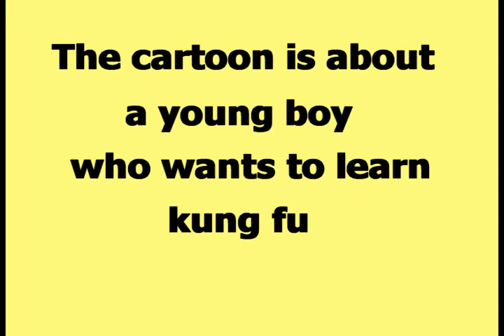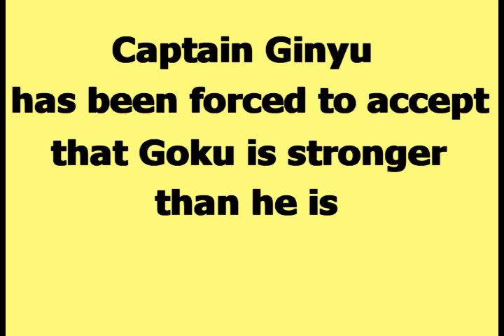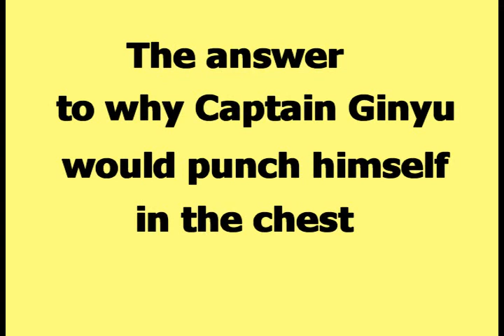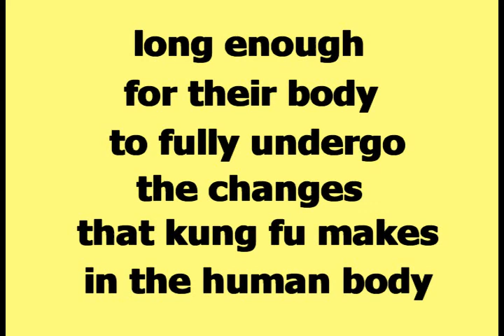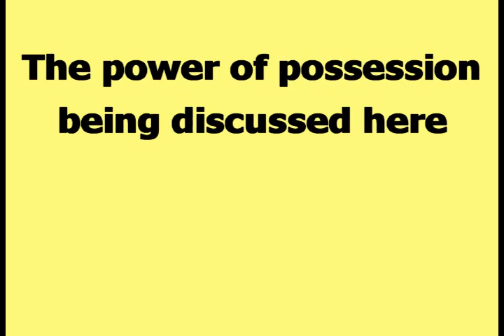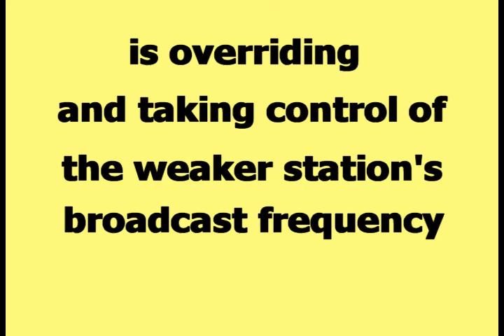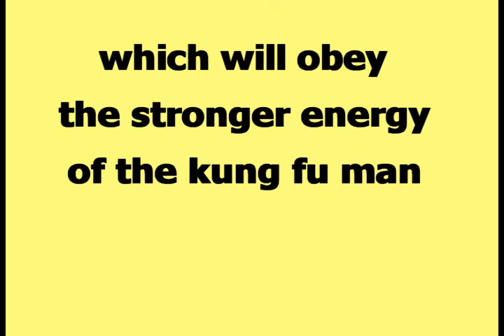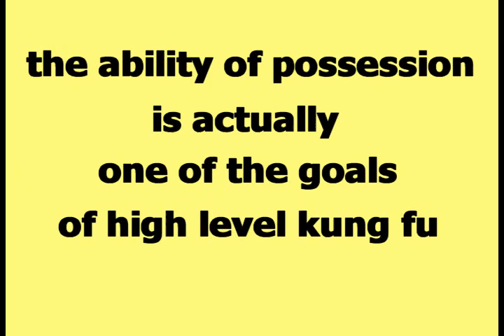Dragonball Z teaches real life kung fu information video 04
This is the 4th video in the series titled Dragonball Z teaches real life kung fu information.